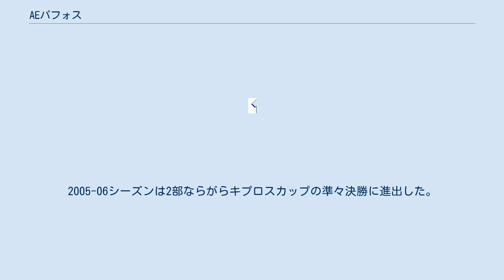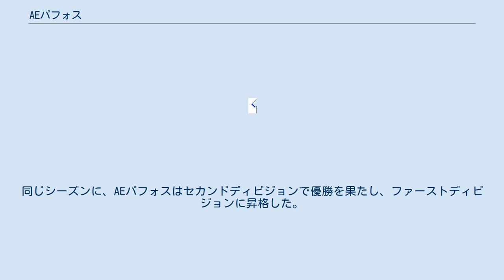AEパフォス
AEパフォス (ギリシア語: Αθλητική Ένωση Πάφος) は、かつてキプロス・パフォスを本拠地に活動していたサッカークラブである。
 もともとパフォスにはAPOPとエヴァゴラスという2つのクラブが存在し、共にファーストディビジョンやセカンドディビジョンに在籍していた。
しかし他の都市のクラブのように1部リーグ常連という訳ではなかったため、強いクラブを望んだポーターの要望を受けて2つのクラブは合併しAEパフォスが発足した。
 2つのクラブがAEパフォスを結成するために参加したとき、APOPは1部に、エヴァゴラスは2部に在籍していた。
AEパフォスはAPOPの歴史を引き継ぐ形で1部リーグに参戦した。
 クラブはしばらく第1部に残っていたが、2005年に2部に降格した。
2005-06シーズンは2部ならがらキプロスカップの準々決勝に進出した。
同じシーズンに、AEパフォスはセカンドディビジョンで優勝を果たし、ファーストディビジョンに昇格した。
しかし低調な成績に終わり1年での再降格を余儀なくされた。
 2014年6月9日、AEパフォスはAEククリアと合併し、新クラブ・パフォスFCとして発展的に解消した。